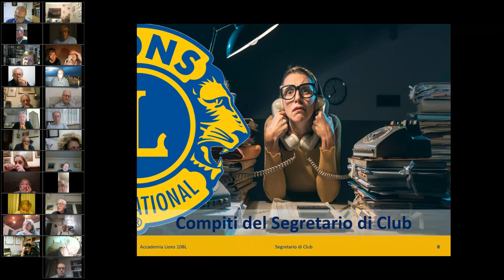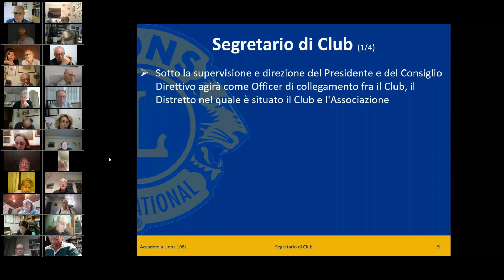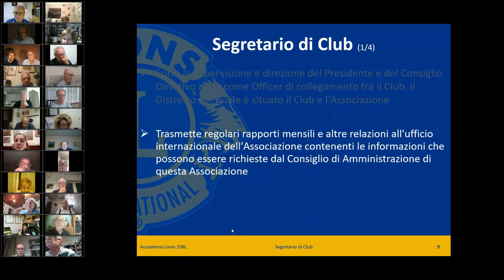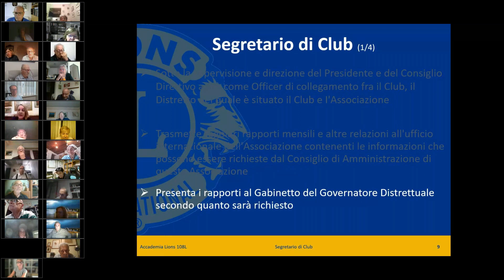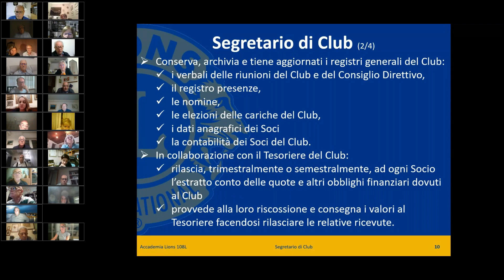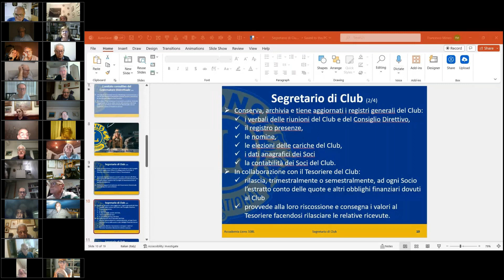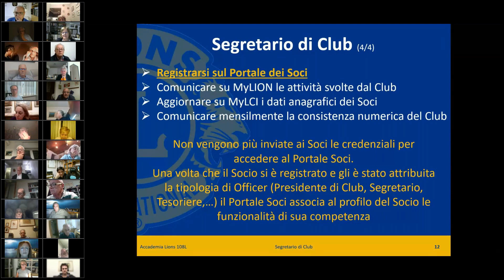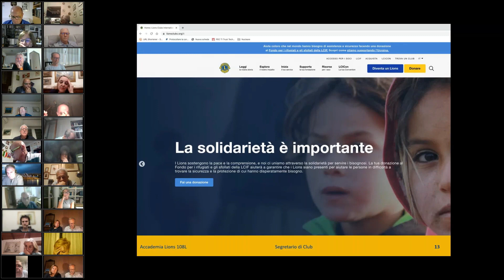Segretari di Club